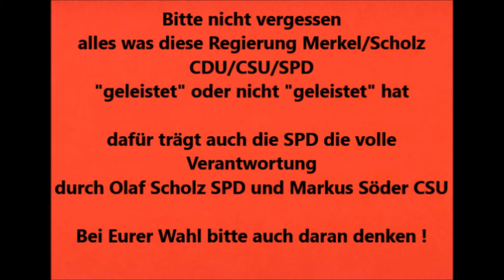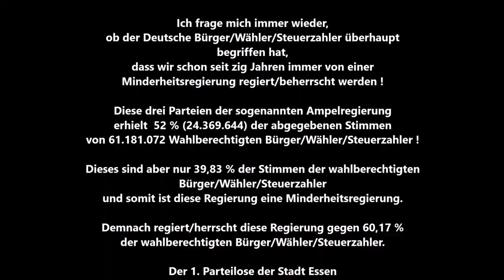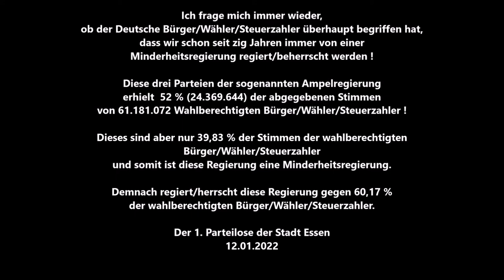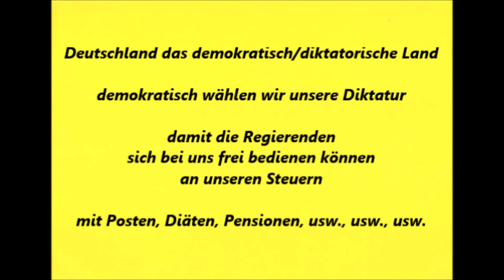DB * Bildung und Forschung * AfD Götz Frömming